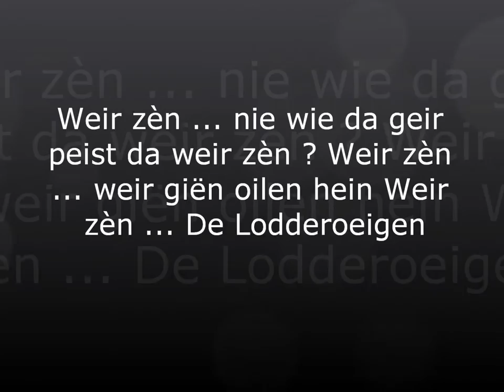De Lodderoeigen 2015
Weir zèn ... nie wie da geir peist da weir zèn ? Weir zèn ... weir giën oilen hein Weir zèn ... De Lodderoeigen